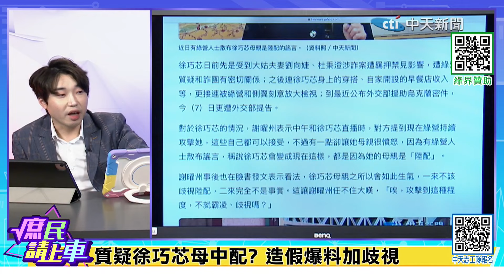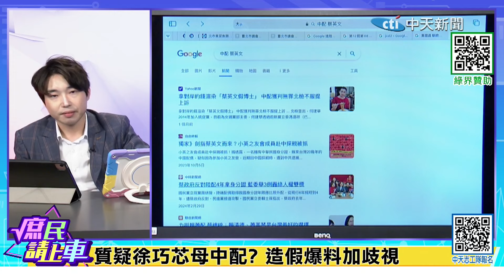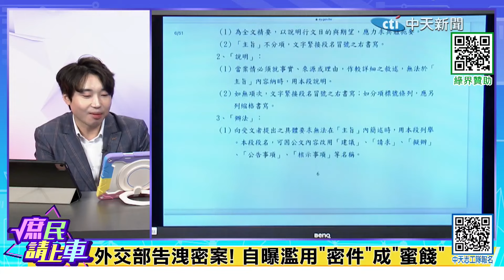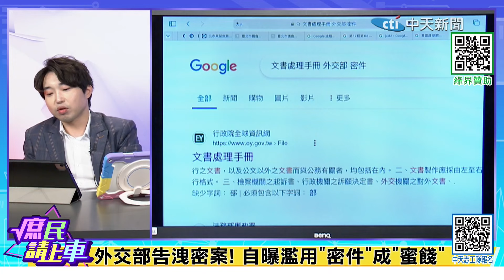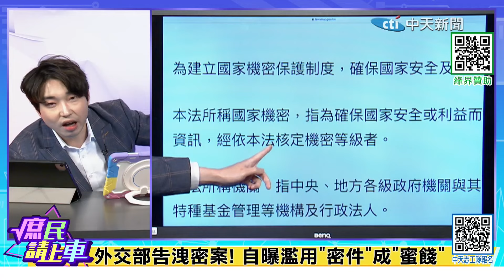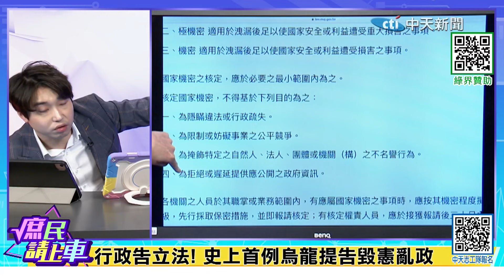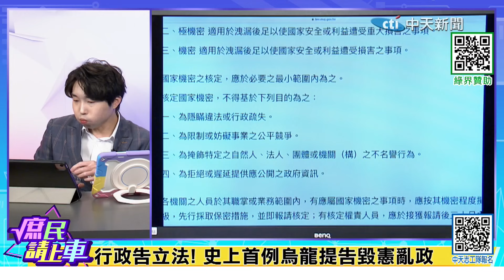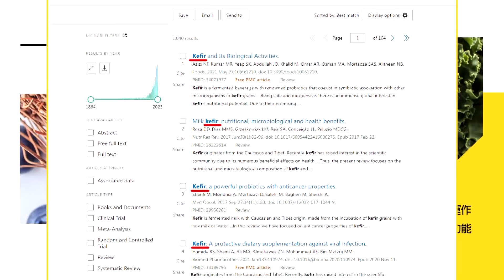【庶民請上車】綠兵分三路"攻芯計"!外交部告洩密 "密件"成"蜜餞"?@大新聞大爆卦HotNewsTalk@中天新聞CtiNews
金幣小編:cti178 遠在天編:cti414

大新聞大爆卦 周一至周五14:00-16:00
週末大爆卦 周六、周日14:00-16:00